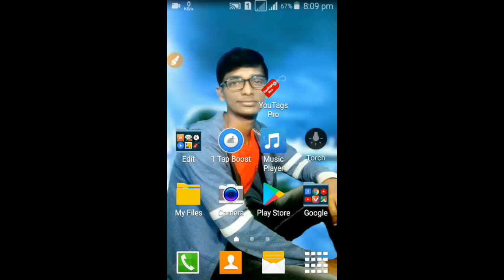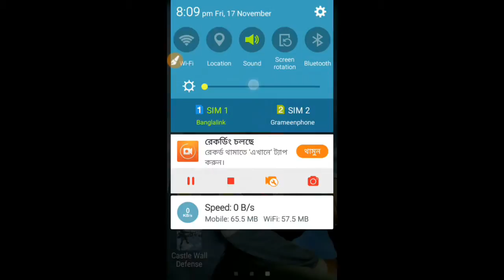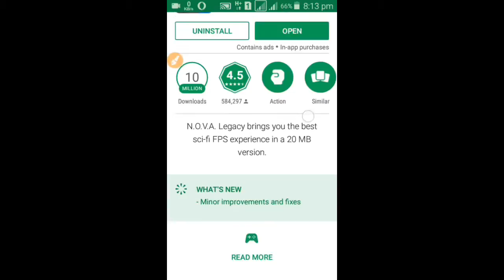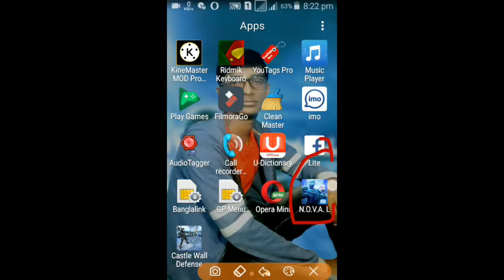2018 Year Best Games Coming Soon.. | Best Amy Games